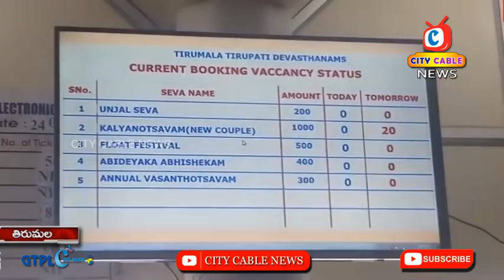TIRUMALA ARJITHA SEVA TICKETS VIDUDALA || CITYCABLE NEWS TIRUPATI